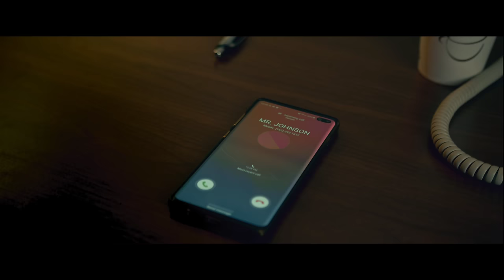Rowdy - Anthony BeastMode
Only props and make up are used and no actual animals are harmed during the making of this film. No illegal products or illegal firearms are featured. This film is a fictional movie.

SONG - Rowdy
ARTIST - Anthony BeastMode
ALBUM - Rebel Family

Written By Anthony BeastMode

TIM HANSON
At
NORTH VILLAGE RECORDING,
COLUMBIA MO.

Video Shot and Edited by Indy Media Solution